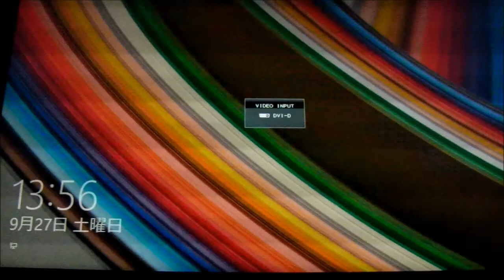PX-G256M6eのOptionROM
OptionROMで何が表示されているかを確認する為に動画で撮りました